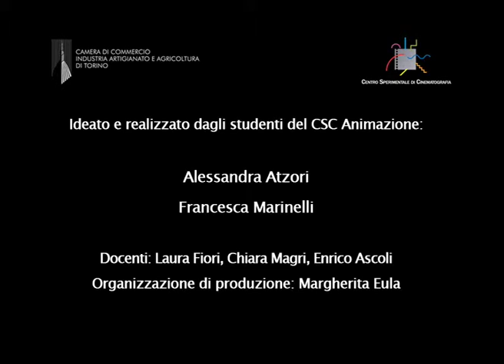Innovazione: non la solita storia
Cortometraggio di animazione prodotto dalla Camera di commercio di Torino con il Centro Sperimentale di Cinematografia Scuola Nazionale di Cinema - Sede del Piemonte.